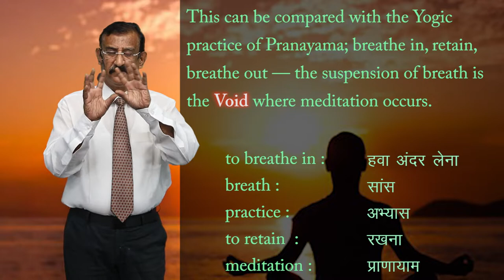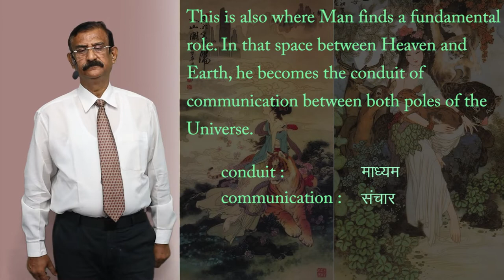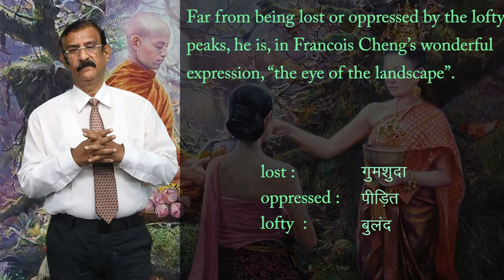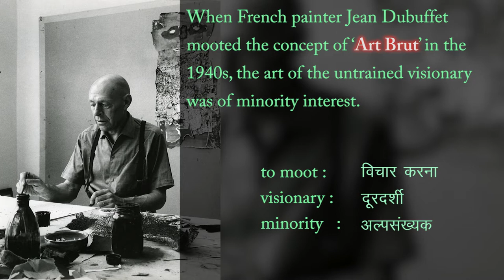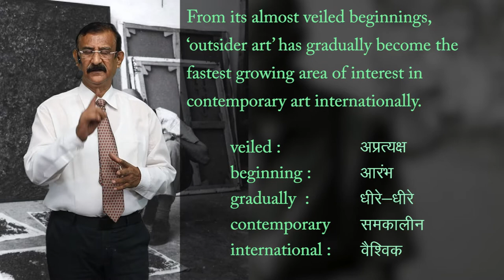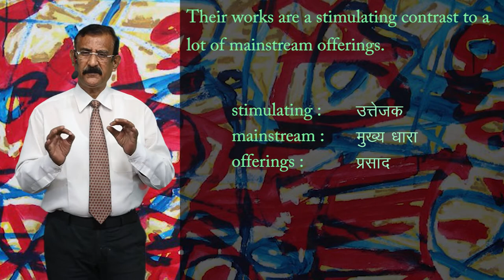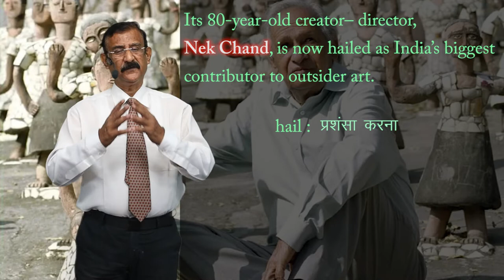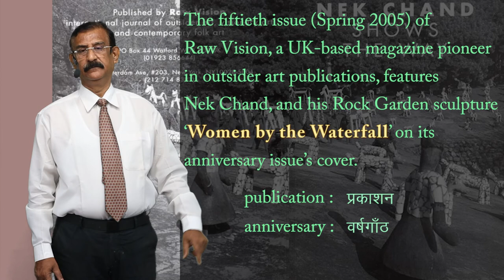CLASS 11th ENGLISH | HORNBILL | CHAPTER - THE LANDSCAPE OF THE SOUL